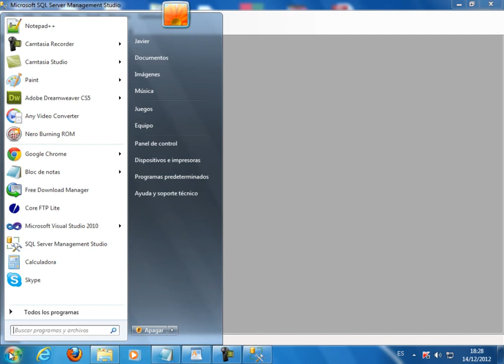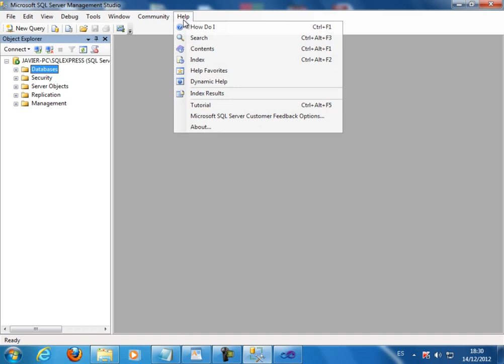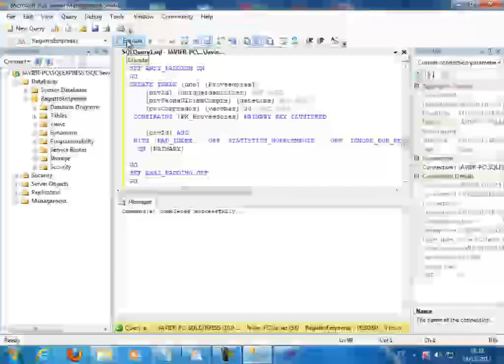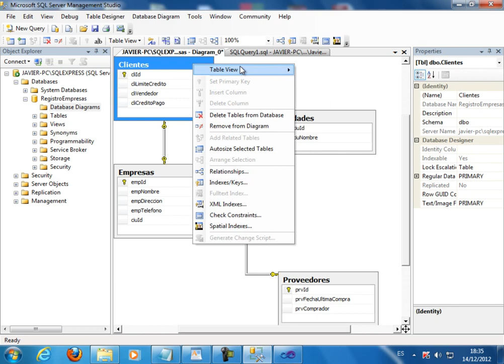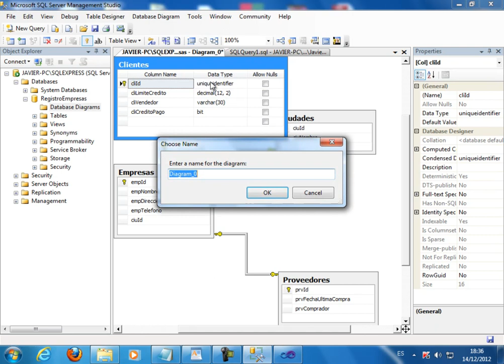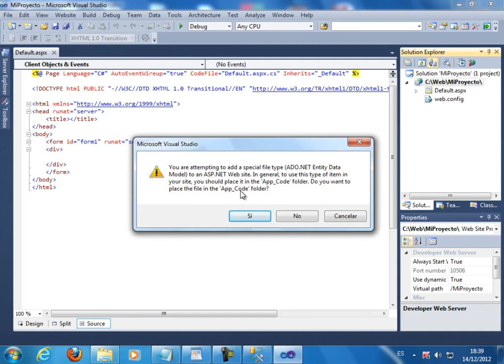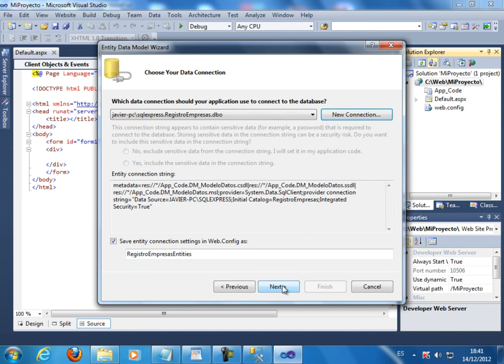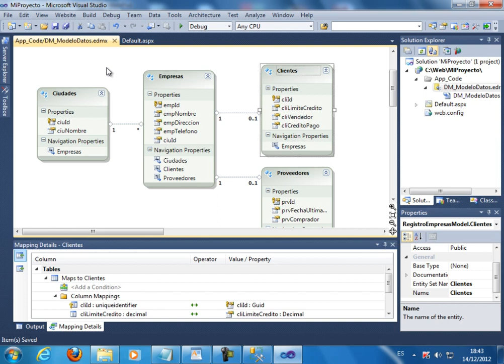CURSO AVANZADO C# .NET PRACTICO - VIDEO 35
Comenzamos la parte final de este curso dividido en tres partes usando el ADO .NET ENTITY FRAMEWORK. Importamos una base de datos prediseñada y vemos las diferencias entre el modelo relacional y el modelo orientado a objetos. Vemos las caracteristicas de este modelo en un objeto ADO .NET ENTITY MODEL el cual configuramos desde Visual Studio 2010. Para este proyecto, usamos la Base de Datos SQL SERVER 2008 R2 with Tools. Trasladamos el proyecto desde el Sql Server al Visual Studio y guardamos nuestro archivo de modelo de datos.